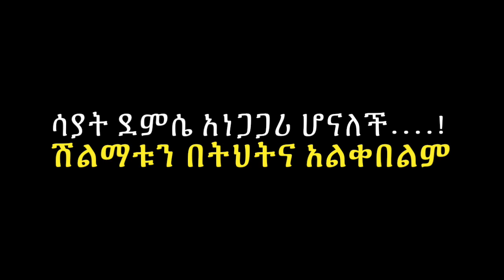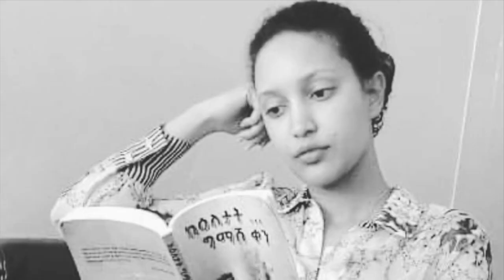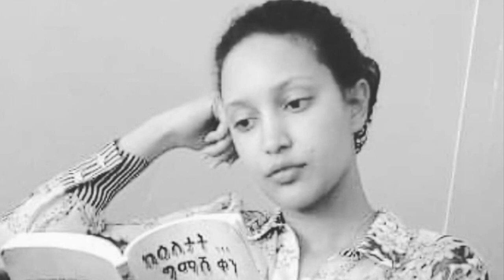ሳያት ደምሴ አነጋግሪ ነገር አደረገች ! ዶክሌ ለኢትዮዽያ ህዝብ ያስተላለፈው መልክት .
"ሽልማቱን በትህትና አልቀበልም" - ሳያትደምሴ ! የ ዶክሌ ስራዎች ሲዳሰሱ...

"ሽልማቱን በትህትና አልቀበልም" - ሳያት ደምሴ ! ዶክሌ ለኢትዮዽያ ህዝብ ያስተላለፈው የመጨረሻ መልክት .